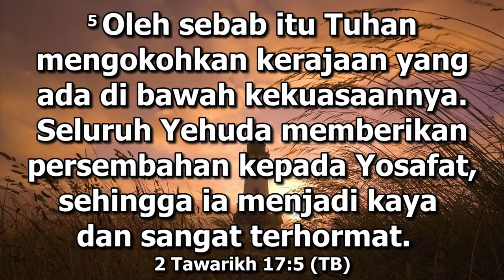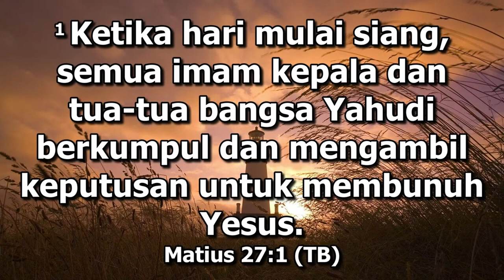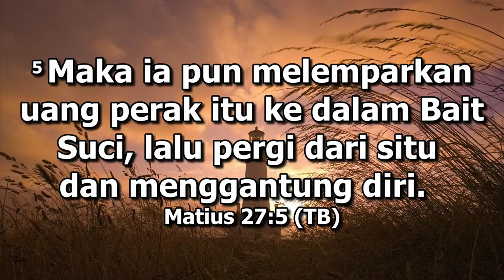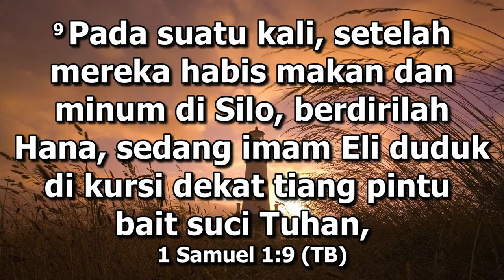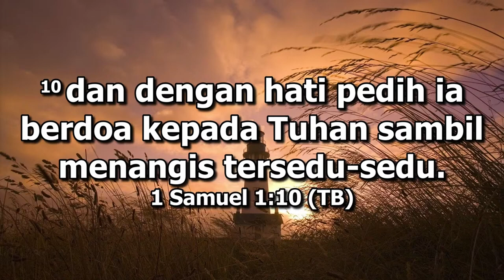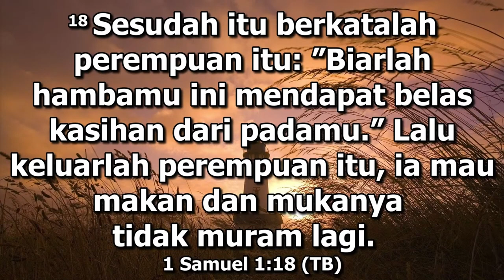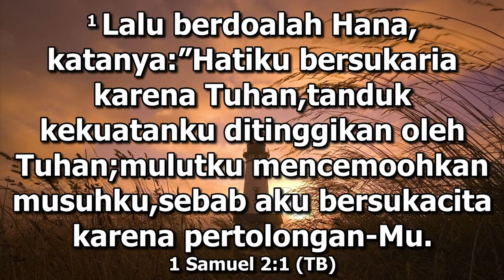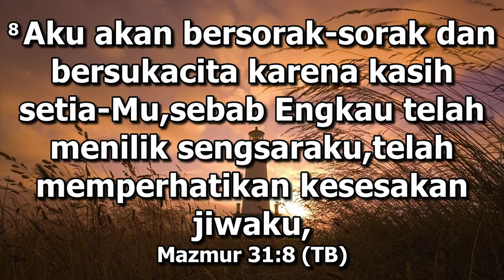Demi Hari Esok (Dk. Nathanael)